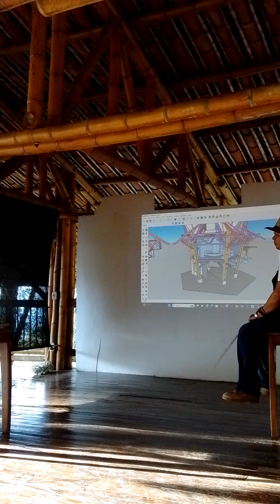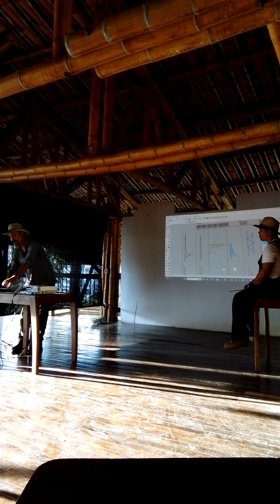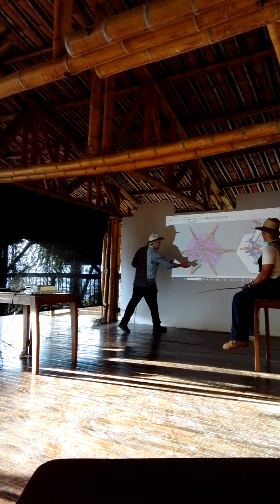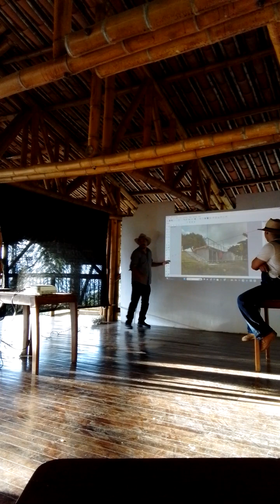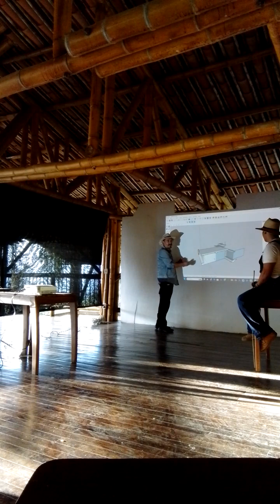CURSO DE CONSTRUCCION CON GUADUA APRENDA A HACER SU CASA 29 de noviembre de 2023(1)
¿𝗤𝘂𝗶𝗲𝗿𝗲𝘀 𝗮𝗽𝗿𝗲𝗻𝗱𝗲𝗿 𝗮 𝗰𝗼𝗻𝘀𝘁𝗿𝘂𝗶𝗿 𝗰𝗼𝗻 𝗕𝗮𝗺𝗯ú - 𝗚𝘂𝗮𝗱𝘂𝗮?

𝐆𝐮𝐬𝐭𝐚𝐯𝐨 𝐓𝐞𝐧𝐞𝐜𝐡𝐞 "𝐁𝐚𝐦𝐛ú 𝐲 𝐆𝐮𝐚𝐝𝐮𝐚 𝐂𝐨𝐥𝐨𝐦𝐛𝐢𝐚"

Accede a nuestras formaciones, ya sea de forma virtual o presencial.

El curso dura 10 días, iniciamos un lunes a las 8 am y trabajamos todos los días hasta las 5,30 pm; los viernes terminamos el curso al medio día, es decir, 2 de la tarde. Se descansa el fin de semana y el lunes en la mañana iniciamos nuevamente las clases a las 8 am.

La asistencia se confirma con el 50% y a la llegada se pagará el otro 50%, directamente con el hotel de servicio donde dictamos el curso, o con los lugares recomendados, usted puede coordinar su hospedaje y alimentación conforme a su gusto y preferencias.

GUSTAVO TENECHE
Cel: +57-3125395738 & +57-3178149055